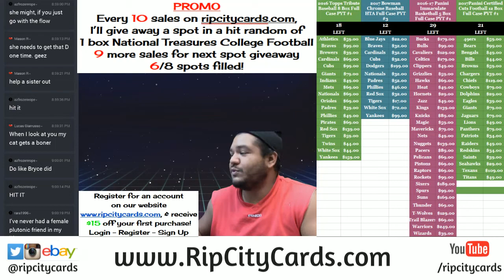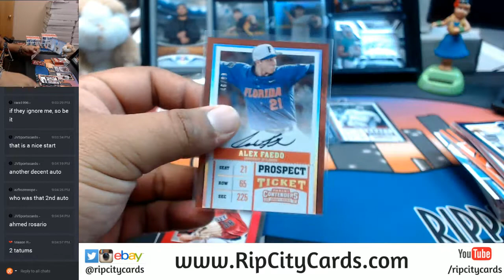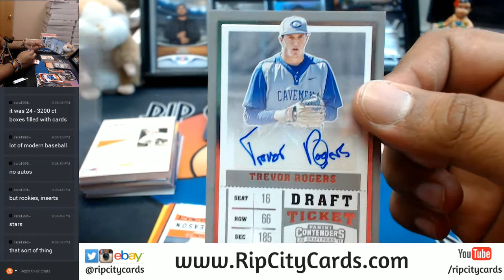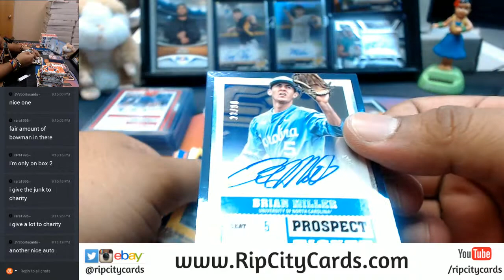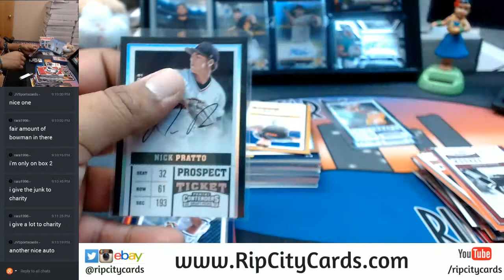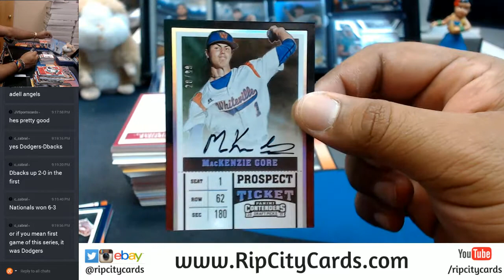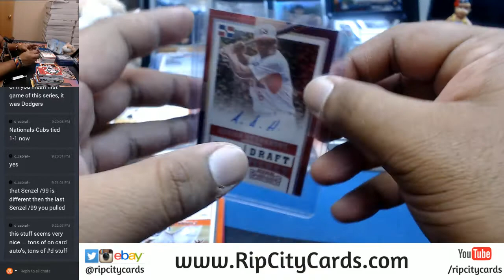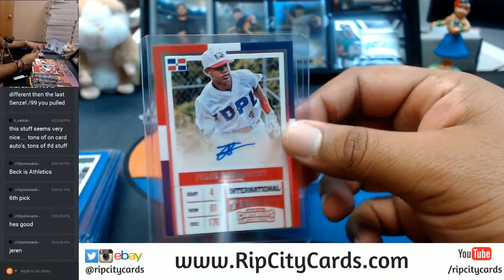2017 Panini Contenders Draft Picks Baseball 6 Box Half Case Break #1 eBay